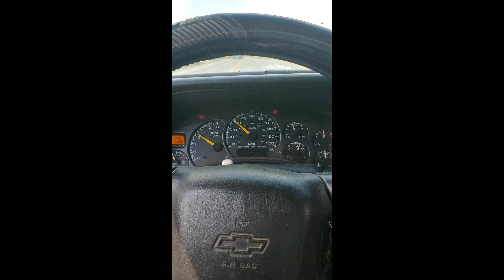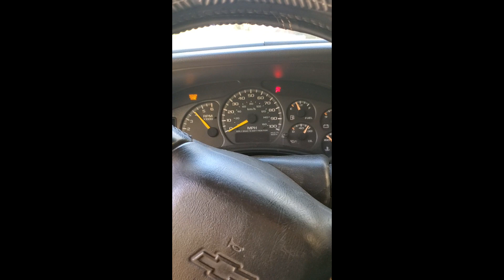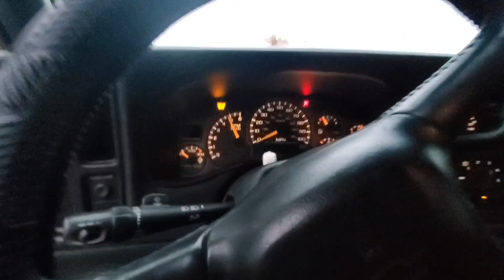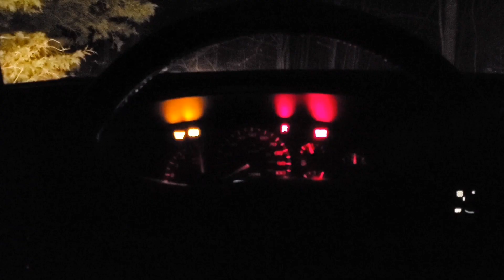Ole Whites Best and Worst Moments From 2022. (Lots of revtap)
hit da box. new video with new limiter coming soon.